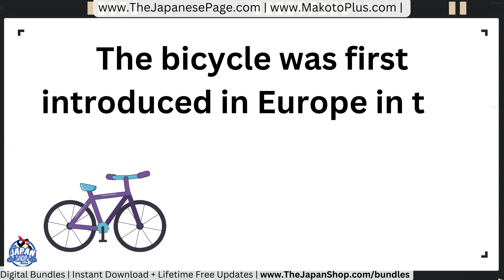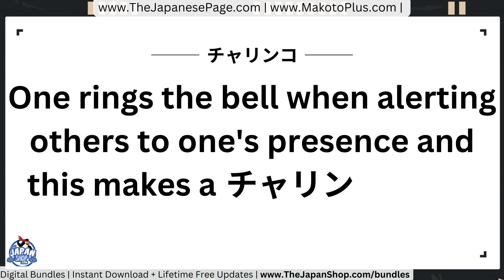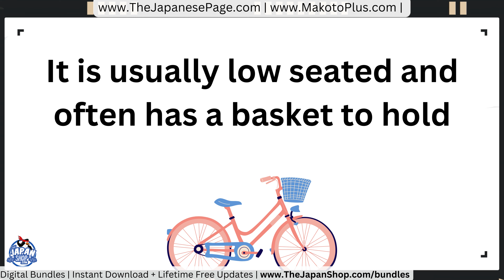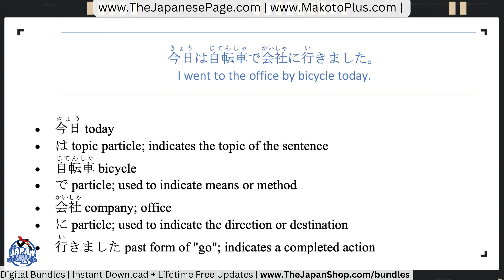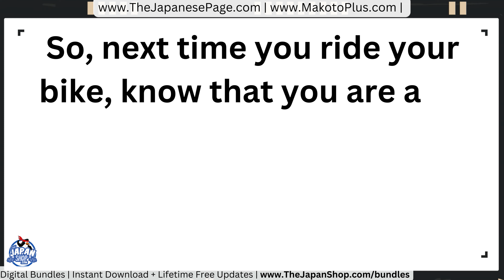Bicycle in Japanese: From 自転車 to ママチャリ: Explore Japanese Bicycle Vocabulary [BEGINNERS+]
Welcome to our latest language learning video, "The Many Ways to Say 'Bicycle' in Japanese"! In this lesson, we'll explore the fascinating language diversity present in Japanese when it comes to describing something as simple as a bicycle.

00:00 Intro and about bicycles
00:41 Four ways to say "bicycle" in Japanese
02:25 Practice pronouncing the words
02:53 Example Sentences with breakdowns

You'll learn how to use "自転車" (jitensha), the standard word for bicycle, often used in formal contexts or in written Japanese. We'll also dive into more casual terms like "チャリンコ" (charinko) and "チャリ" (chari), which you'll commonly hear in everyday conversation among friends and family.

But that's not all! We'll also introduce you to the term "ママチャリ" (mamachari), a unique word that specifically refers to utility bicycles often used by parents in Japan for running errands and transporting children.

By the end of this video, you'll not only expand your Japanese vocabulary, but also gain deeper insights into Japanese culture and society through the lens of language. Whether you're studying Japanese for travel, work, or just out of love for the language, this video will surely be a fun and informative ride. Let's get pedaling towards fluency together!